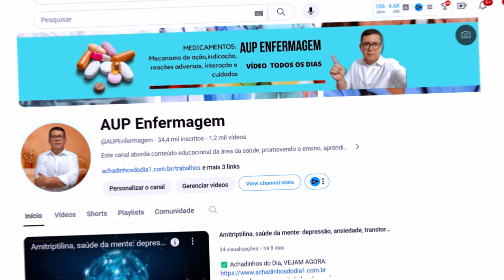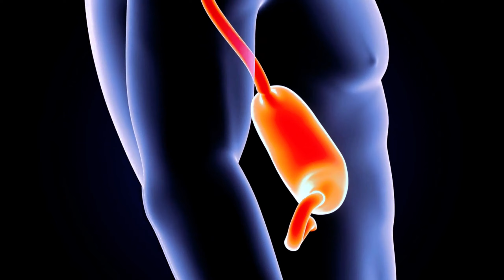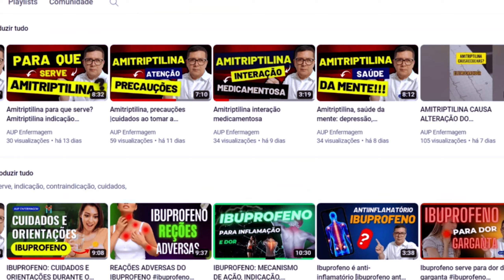Cetoprofeno interação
✅E-BOOK 5 Grupos de Medicamentos Que os Medicos Evitam.

INTERAÇÕES
- Ácido acetilsalicílico: alterações do metabolismo e da excreção do cetoprofeno (recomenda-se evitar a associação) e efeito Gl aditivo.
-Ácido valpróico, anticoagulantes, cefamandol, cefoperazona, clopidrogrel, plicamicina, ticlopidina e trombolíticos: risco de hemorragia Gl.
-AINES (outros), álcool e corticosteróides: efeito Gl aditivo.
-Anti-hipertensivos e diuréticos: possível diminuição da atividade dessas drogas.
-Ciclosporina: risco de nefrotoxicidade.
-Insulina e sulfoniluréias orais: aumento dos efeitos dessas drogas.
-Paracetamol: possível maior risco de nefrotoxicidade (uso crônico).